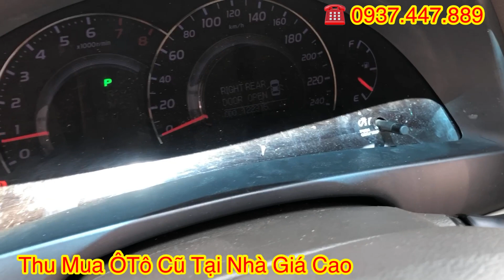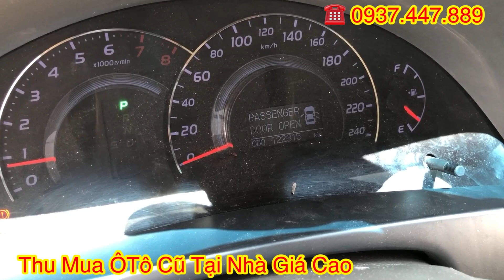Hàng hiếm KHÓ TÌM Camry 2012 2.4G giá 497 triệu tại Toyota Tân Cảng xe cũ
🚘 Đại Lý Xe Đã Qua Sử Dụng Chính Hãng - TOYOTA SURE Tân Cảng
👉ĐC: 220 Nguyễn Hữu Cảnh, P.22, Bình Thạnh, Tp.HCM

💥 Hỗ trợ trả góp 70%, Thủ tục đơn giản
💥 Bán xe Cũ cam kết CHẤT LƯỢNG chính hãng
💥 Ngoài ra Toyota Tân Cảng còn bán tất cả các dòng xe MỚI do Toyota Việt Nam phân phối: Fortuner, Innova, Camry, Altis, Vios, Yaris, Hilux, Hiace, Wigo, Avanza, Rush, Alphard, Land Prado, Land Cruiser, Cross …..

💥Quý Khách Đừng Quên nhấn nút “ĐĂNG KÝ” - “LIKE” và “SHARE” để ủng hộ TOYOTA SURE và cập nhật những Video mới nhất nhé !

💙 Cảm ơn Quý khách đã tin tưởng và sử dụng dịch vụ tại Toyota Tân Cảng🕴